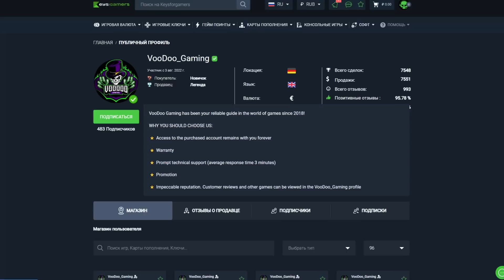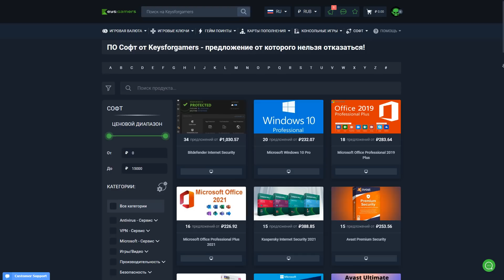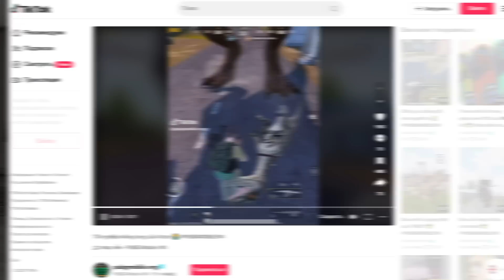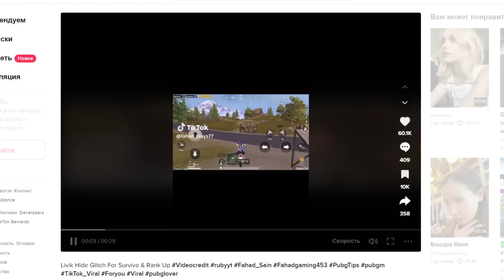РАЗОБЛАЧЕНИЕ ФЕЙКОВ В ПАБГ МОБАЙЛ! (PUBG Mobile) #251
Это выпуск 251рубрики "Разоблачение фейк моментов в PLAYERUNKNOWN'S BATTLEGROUNDS, PUBG NEW STATE и в PUBG Mobile". Это приколы pubg из ТикТок, Инстаграм, Приколы в игре PUBG, Трюки ПУБГ Мобайл, Трюки и лайфхаки PUBG Mobile и т.д. После обновления пабг мобайл появилось много багов в пабг, а скоро будет и в PUBG NEW STATE!